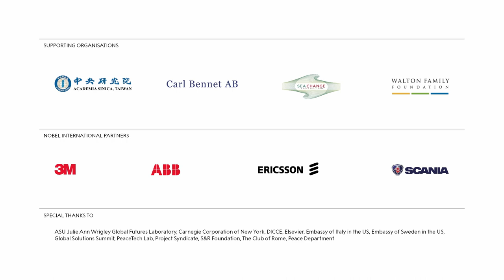Opening remarks for session 2 of the Nobel Prize Summit: Johan Rockström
Johan Rockström, Director, Potsdam Institute for Climate Impact Research

This talk was part of the first Nobel Prize Summit. The event brought together Nobel Prize laureates, scientists, policy makers, business leaders, and youth leaders to explore the question: What can be achieved in this decade to put the world on a path to a more sustainable, more prosperous future for all of humanity?